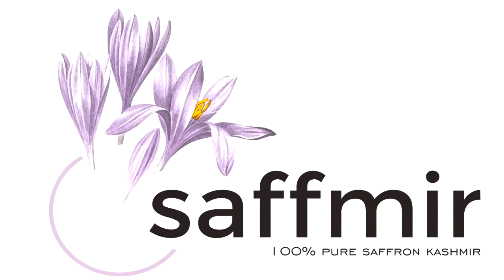Review Jujur Produk Saffmir - Kemasannya Mewah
Produk teh dengan bahan rempah rempah yang sangat banyak manfaatnya untuk kesehatan tubuh. ada yang pernah coba produk Saffmir ini.

Yuk simak pembahasan selengkapnya di vlog kebun design kali ini

KEBUN DESIGN
INFO PEMESANAN DESAIN: